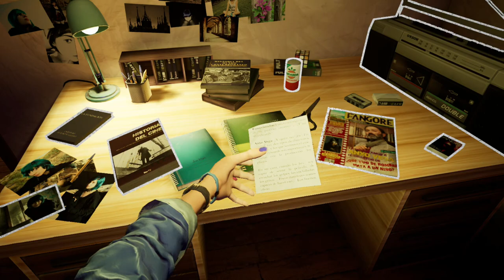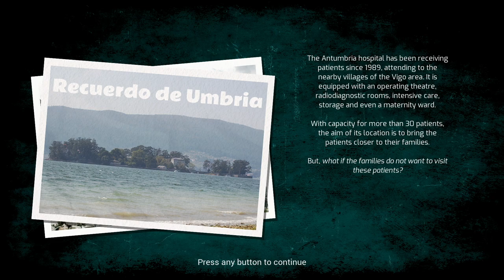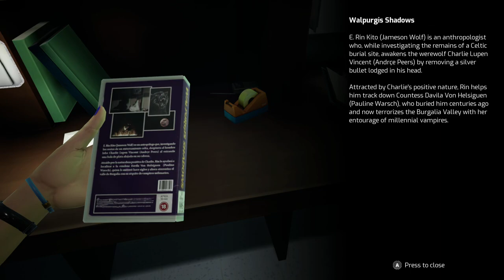TAPE: Unveil the Memories Nintendo Switch Gameplay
Gameplay of TAPE: Unveil the Memories on Nintendo Switch (no commentary). Release date: April 14, 2023. Price: $19.99 / £17.99 / 19.99€. File size: 3.8 GB. Publisher: Gammera Nest. Developer: BlackChiliGoat Studio.

0:00 Title Screen/New Game
0:53 Exploring the House
4:02 Playing a Tape
5:35 In the Hospital
10:05 In the old Bedroom
13:32 Playing a Tape
14:49 Intro
16:30 In the Hospital again
20:13 Options/Controls
20:21 Accessibility/Language
20:33 Sound
20:36 Graphics